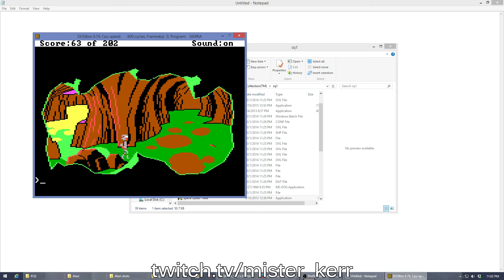Space Quest I - 2 / 8: The Player and the Doodler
Loud Scream Warning! Our Valentine’s Day stream continues with the…romantic?…Space Quest I. We get lost on a planet and talk to The Great and Powerful BugFace. Ends on a…cliffhanger? Part 2.